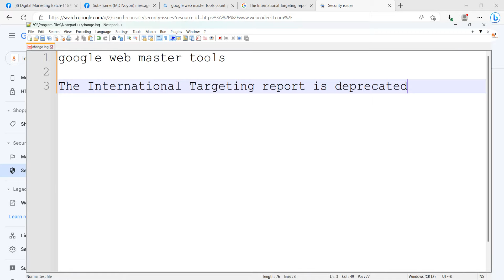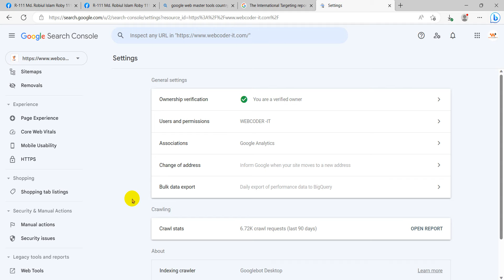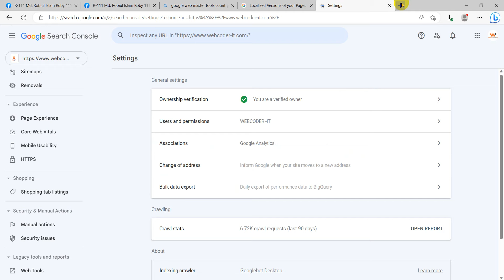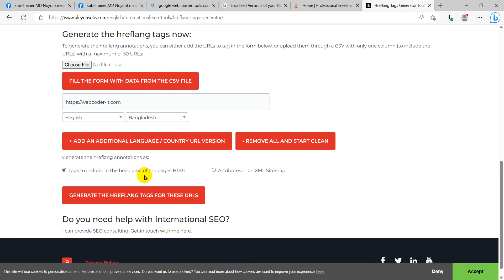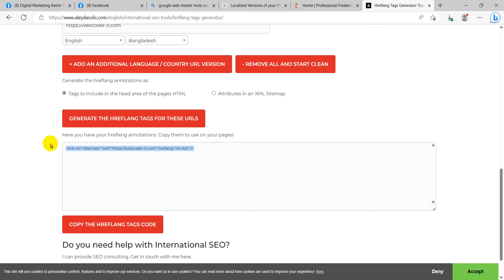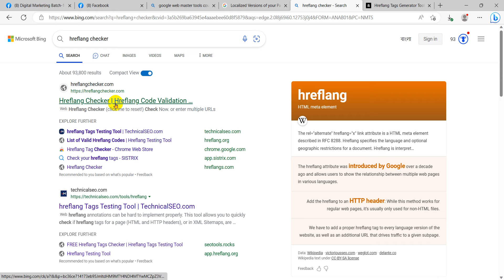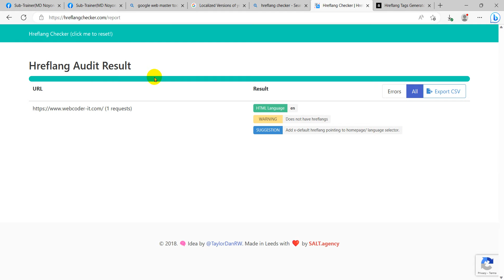Google Web Master Tools Updated The International Targeting report is deprecated | hreflangs tag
Google Web Master Tools Updated The International Targeting report is deprecated

ভর্তি সংক্রান্ত অথবা যেকোনো তথ্য জানতে কল করুন 👇👇👇👇👇👇👇👇
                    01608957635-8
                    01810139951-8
Address :- Uttara , Housebuilding , Sector - 9, Road- 1/A ,House - 06 ,Level - 2,3

Freelancing Guideline  |
✅ Advanced Facebook Marketing
✅ Instagram Marketing
✅ Pinterest Marketing
✅ Twitter Marketing
✅ LinkedIn Marketing
✅ Social Media Marketing Tools ( Updated )
✅ Facebook Funnel ( Updated with PDF file )
✅ Facebook Conversion API
✅ Advanced Google Marketing
✅ YouTube Marketing
✅ Bing Marketing
✅ Search Engine Marketing Strategy ( Updated with PDF file )
✅ Web Research
✅ WordPress Customization
✅ WooCommerce ( Updated )
✅ Shopify Store Design
✅ Shopify Dropshipping
✅ Shopify  Apps ( Updated )
✅ Fiverr & Upwork
✅ Marketplace  and out of marketplace live class
✅ Complete Marketplace Solution
Updated Part :

✅ Inbound Marketing
✅ Outbound Marketing
✅ data driven marketing
Class Duration :
Course Time : 4 + Month
Total Class : 48+
Support : 1 YEAR( Terms Applicable )
Fee : 7500 tk
Record : video upload in secret group
Class : Google Meet

                                  Thanks
                         Webcoder-IT Institute